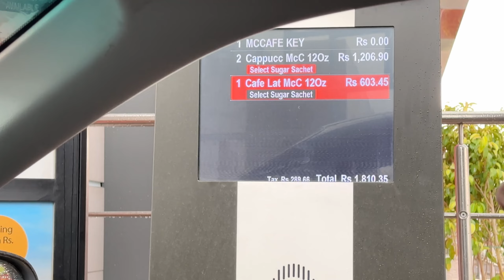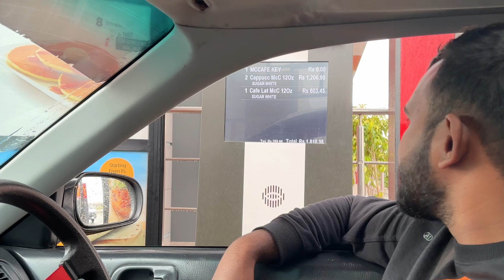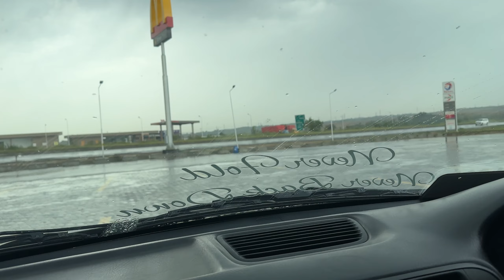Visit Husky Planet Pk part2 || Abbottabad🐺♥️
Asslamualaikum friends!
1 am here for you with all of my efforts. My objective is to construct a community that adore pets and need to see substance with respect to pets
1 will be sharing daily vlogs and All data in agreement with feathered creatures and creatures merely will cherish to observe I trust we'll be like a family and i will consider you as my accomplices Usually fair a begin i need you folks to induce engaged with our family and share my chanel to create it tremendous This will give me more vitality to work difficult to deliver my best because it ought to be .So its a ask for All of you to subscribe to my channel and share along with your companions and family.
Thats it! Have a pleasant day ♥️😍